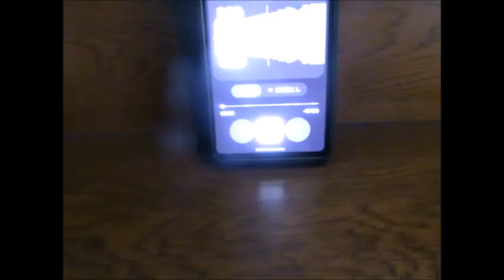【ハイラジ1723】月初めのある日の午前中の周辺路線の様子 E50・駒形